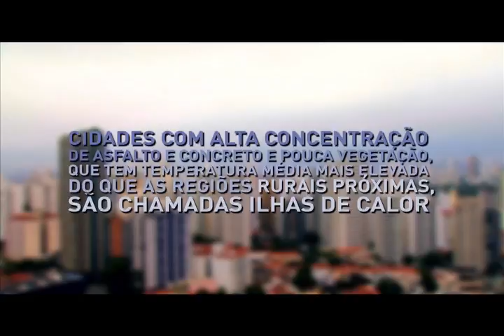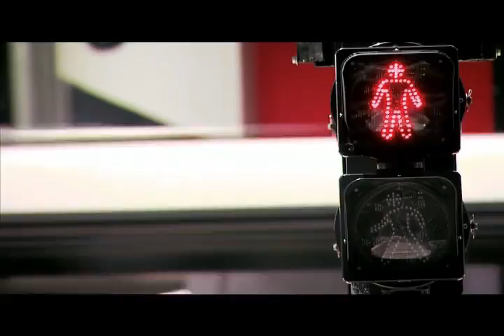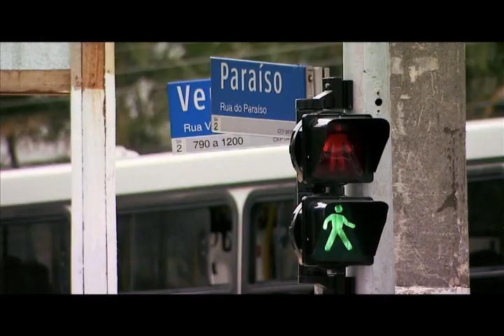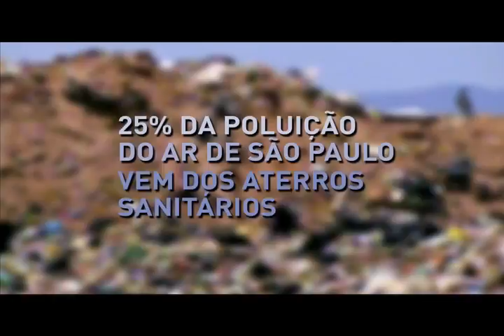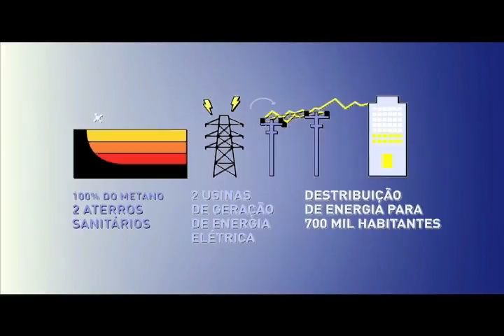Vozes do Clima - Cidades